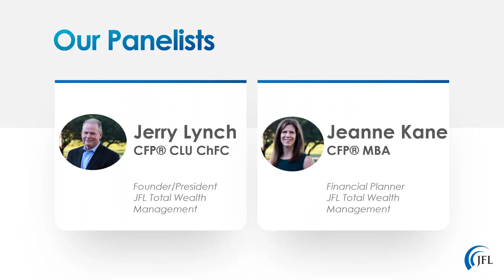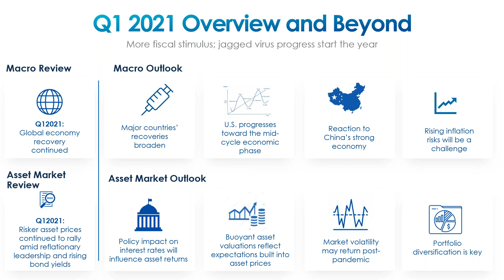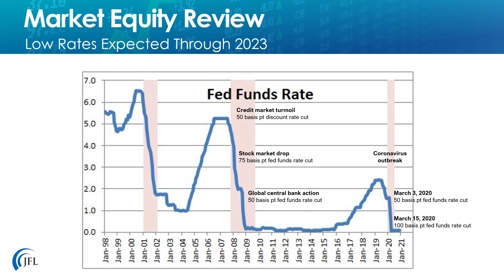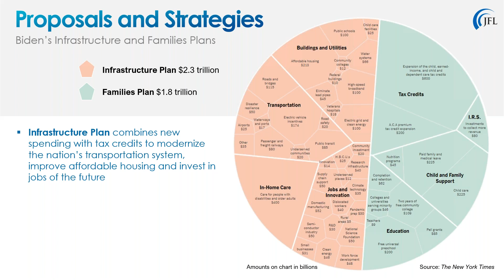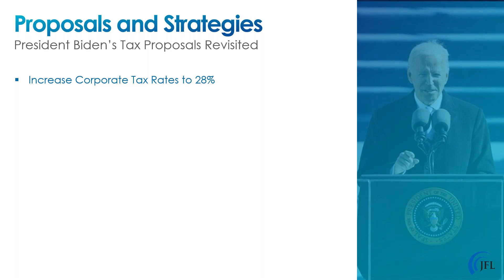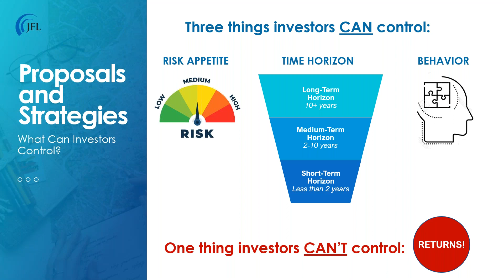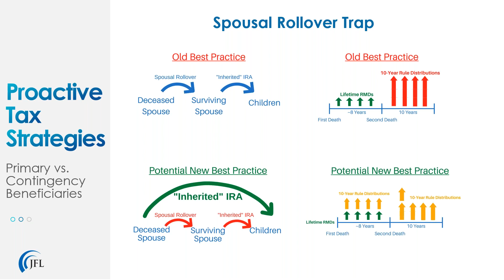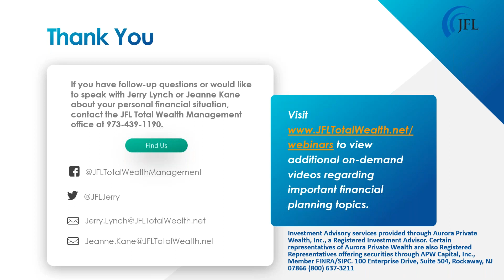JFL Total Wealth Management: Q1 Economic Report and 2021 Outlook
Join JFL Total Wealth Management's Jerry Lynch CFP® and Jeanne Kane CFP® as they review Q1 2021 economic performance and breakdown President Biden's $4.1 trillion infrastructure plans. They also provide insights into how Biden's proposed tax code changes, which are needed to pay for many of these infrastructure programs, can affect you.

Investment Advisory services provided through Aurora Private Wealth, Inc., a Registered Investment Advisor. Certain representatives of Aurora Private Wealth are also Registered Representatives offering securities through APW Capital, Inc., Member FINRA/SIPC.